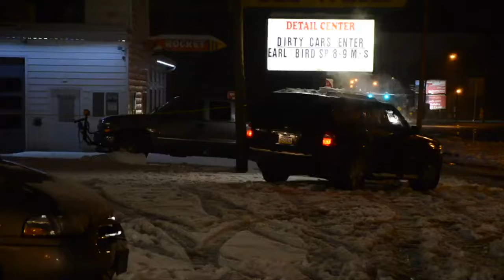69 News afternoon NETCAST for 11/16/18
Here's a look at our top stories this afternoon: Man dies after run over by own vehicle in Pottstown; Marty Nothstein concedes in 15th district special election; Monroe man charged in drug-related death. For more, watch 69 News or go to WFMZ.com